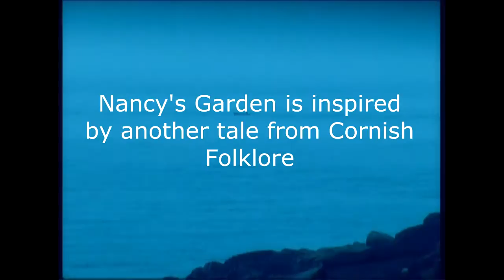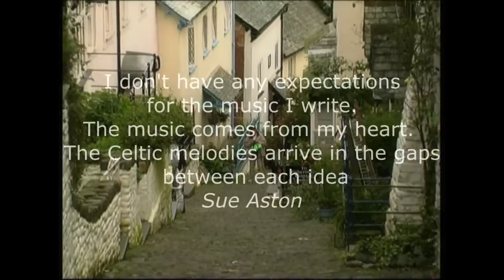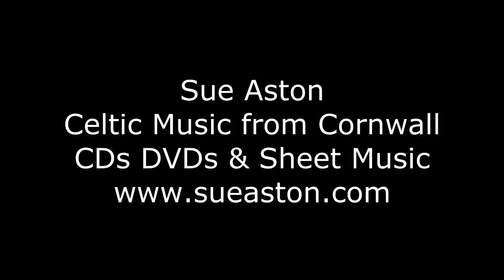Celtic Music - Nancy's Garden by violinist Sue Aston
Nancy's Garden a Celtic classic from violinist & Composer Sue Aston from her album 'Inspirational Journey'  Also available 'Sacred Landscapes' and 'Between Worlds'